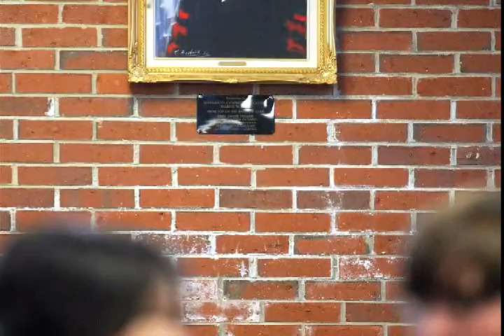BSC mlk day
sights and sounds from Martin Luther King celebration